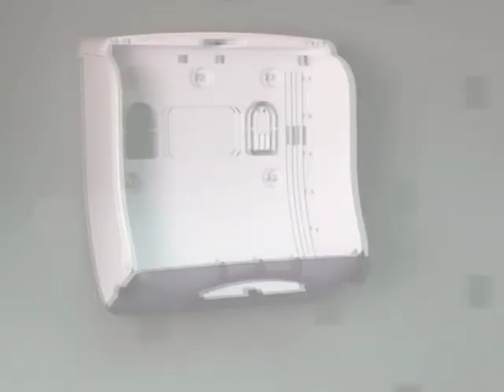Ultrafold Fusion Install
This video will direct anyone installing the T1755TBK (Ultrafold Fusion) on the wall in seconds.